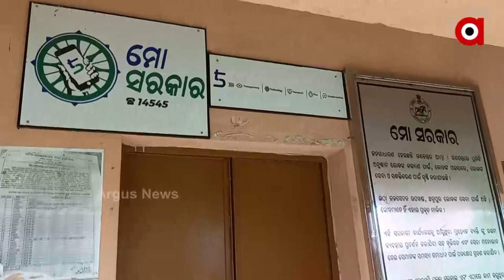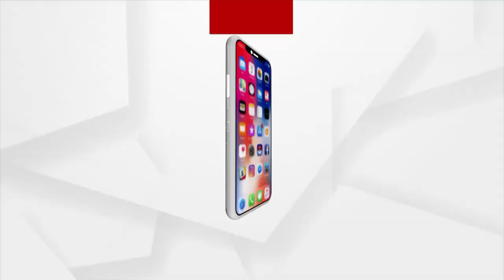ଉଠା ଜଳସେଚନ ଉପଖଣ୍ଡ କାର୍ଯ୍ୟଳୟରେ ଝୁଲୁଛି ତାଲା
ଉଠା ଜଳସେଚନ ଉପଖଣ୍ଡ କାର୍ଯ୍ୟଳୟରେ ଝୁଲୁଛି ତାଲା । ଚାଷୀ ହନ୍ତସନ୍ତ । ଗୋଟିଏ କି ଦୁଇ ଦିନ ନୁହଁ ପ୍ରତ୍ୟକ ଦିନ ଏମିତି ଝୁଲୁଛି ତାଲା । ମୋ ସରକାର 5ଟି କୁ ଫୁ, ଛତ୍ରପୁର ଉଠାଜଳସେଚନ ଉପଖଣ୍ଡ କାର୍ଯ୍ୟଳୟର ଦୃଶ୍ୟ ।